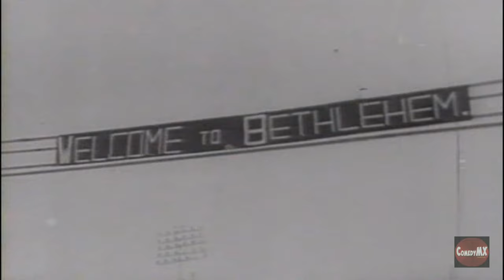1964-1967 Universal Newsreels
News of the day documentaries released into theaters each week from the 1930s thru the 1960s when TV news coverage took over. News highlights in this compilation include: Super jet plane, New York World's Fair, Olympic Games, color fashion show, space shots, DeGaulle campaigns and much more!

Narrated by Ed Herlihy.